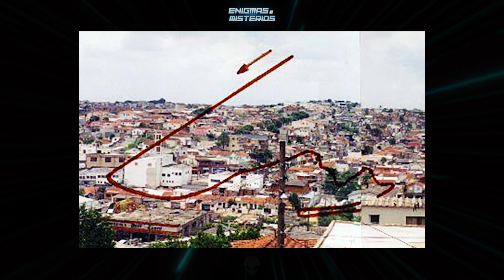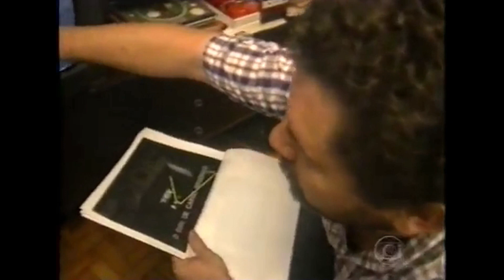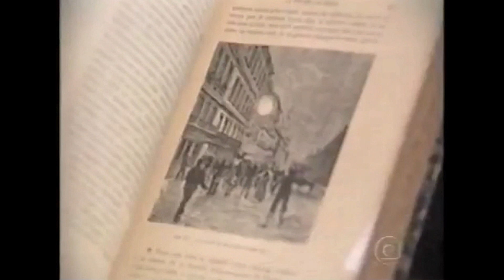SONDA UFOLÓGICA É FILMADA EM CAPÃO REDONDO – SP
Neste programa EXTRA, disponibilizamos duas reportagens de televisão que abordam um caso histórico sobre a filmagem de uma sonda ufológica no bairro de Capão Redondo, em São Paulo – SP, no dia 2 de janeiro de 1998, a partir das 21:30 horas. O fenômeno durou cerca de meia hora e o vídeo foi obtido pelo garoto Alan Bruno de Oliveira e pela sua prima Katiuscia da Cunha Lopes, com uma filmadora JVC, modelo GR-AX 808, Compact VHS, com zoom de 12 vezes e 1 lux. Na ocasião, várias pessoas observaram o fenômeno, naquele bairro. Posteriormente, o caso foi analisado e investigado por Claudeir Covo e Ricardo Varela Correa. O primeiro programa televisivo foi ao ar, no dia 7 de fevereiro de 1998, pela TV Bandeirantes e, o segundo vídeo é uma compilação de dois programas do Fantástico, da TV Globo, veiculados nos dias 15 e 22 de fevereiro de 1998. Assista e conheça os detalhes deste interessante episódio da Ufologia Brasileira!